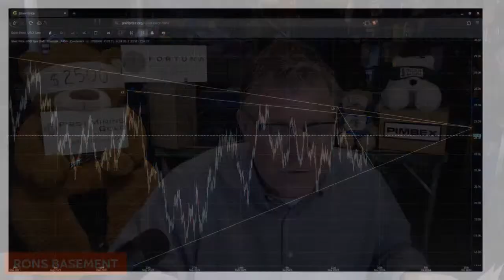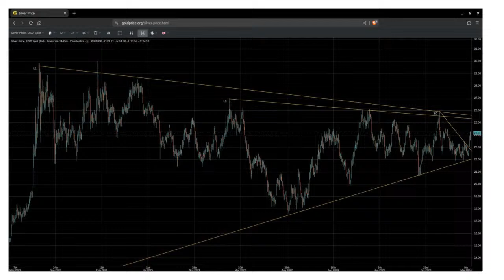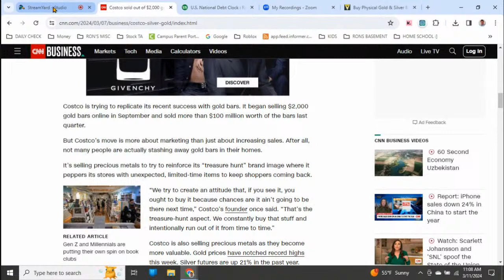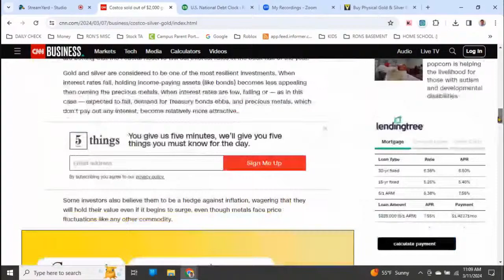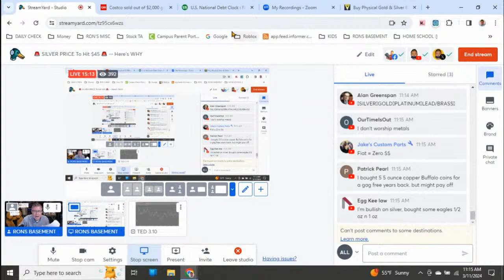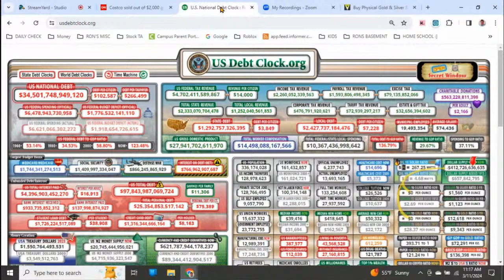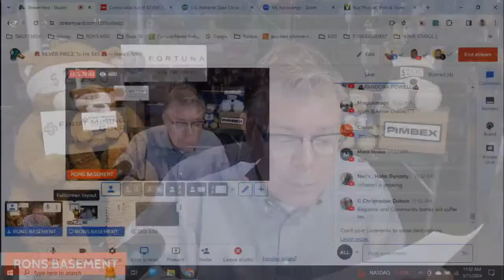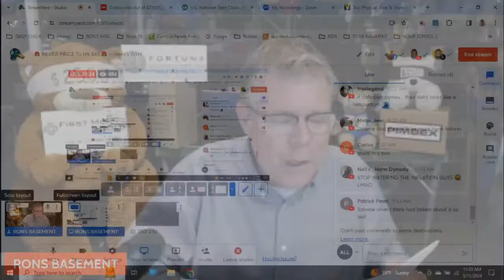🚨 SILVER PRICE To Hit $45 🚨 -- Here's WHY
🔔 Prepare for a seismic shift in the financial landscape with our livestream event, "BIG WEEK AND BIGGER WEEK." As the Federal Reserve's crucial March 20 meeting looms, brace yourself for a rollercoaster of economic indicators. Join us as we dissect the significance of the February Consumer Price Index (CPI) report, unveiling the stark reality of inflation's grip. But that's just the tip of the iceberg. Dive deeper into the abyss of uncertainty as we unravel the enigma behind soaring gold and silver purchases at Costco, unearthing the truth about the precarious state of the global economy. From skyrocketing national debt to the ominous warning signals from the precious metals market, witness firsthand the unraveling of synthetic prosperity and the ominous portents of a banking system teetering on the brink of collapse. Buckle up for a harrowing journey through the murky waters of financial turmoil, where the stakes are higher than ever before. Don't miss out on this eye-opening exposé that could change the way you view the world forever. Tune in now and arm yourself with knowledge in the battle for economic survival! 🔔

SILVER STACKING
SILVER NEWS
GOLD SPOT PRICE
SPOT SILVER
SILVER BULLION
INVESTING GOLD
PIMBEX
BULLION
Hecla HL
First Magestic AG
Newmont NEM
GDX
GDXJ
HUI Index
NUGT
JNUG
Wall Street Silver
Nasdaq
Stock market
Russel 2000
Dow Jones